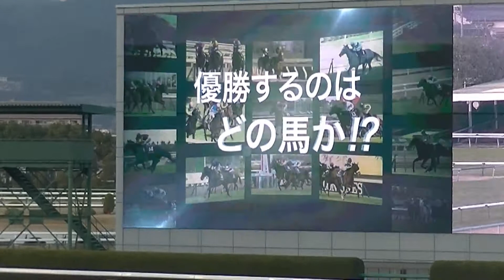2020.12/27 第21回 2020ファイナルステークス 本馬場入場＆レース風景現地動画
※本動画は、新型コロナウィルス感染拡大防止対策を実施したうえで撮影しています。

JRA中央競馬最後のレースを締めくくる「ファイナルステークス」。2000年に「Dream Horses 2000 カウントダウンステークス」という競走で施行されたのが始まり。2019年が記念すべき20回目の開催、そして今回は21回目の開催となり、中央競馬としては阪神競馬場で行われる本競走が、年間を通じて最後の競走となっている。（※一部の年は、別の競馬場で開催されたのがJRA最後のレースでもある。）
また「WIN5」対象レースの最終関門に充てられることもあり、今回も「WIN5」対象レースとなった。

このレースの実況は、ラジオnikkeiの檜川彰人アナウンサーが担当。
※ [ 4:34頃 ]からレース風景。

▲他の投稿者によるファイナルステークス本馬場入場